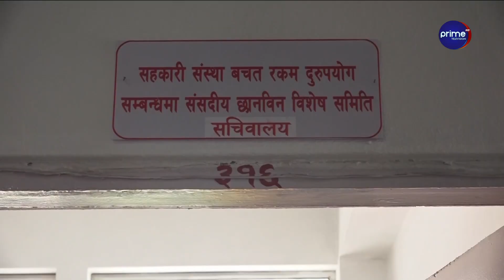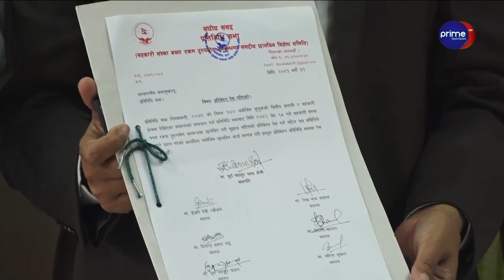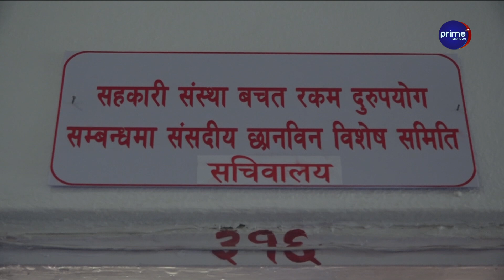सहकारी ठगीमा रविको संलग्नताबारे समिति सदस्यहरुकै मत बाझियो, गोरखा मिडियाबाट घोटाला भएको खुलासा